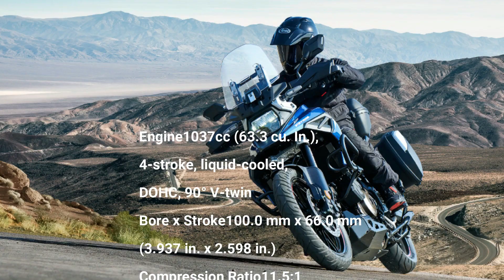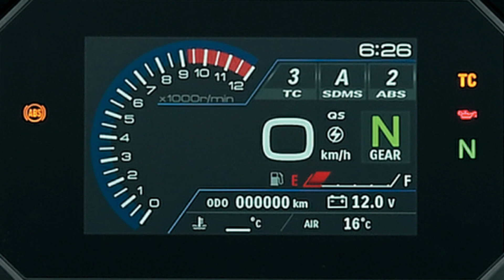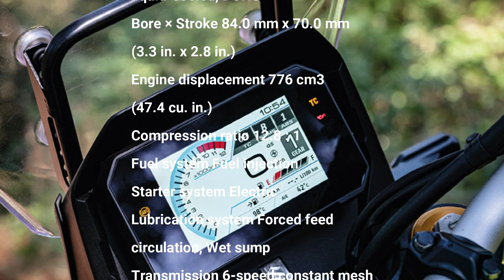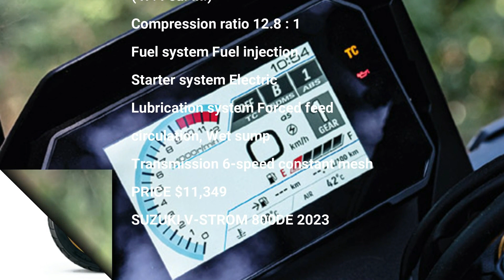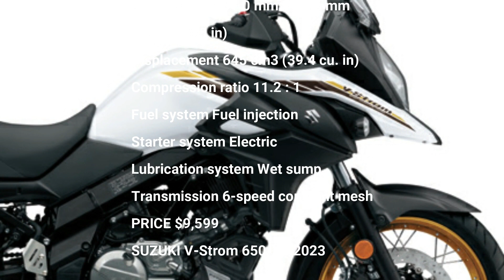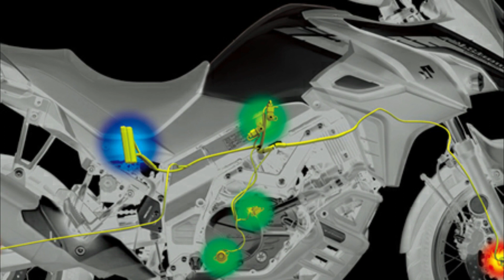THE BEST SUZUKI ADVENTURE MOTORCYCLES LINE UP 2023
00:00 suzuki v strom 1050de
05:03 suzuki v strom 1050
07:43 suzuki v strom 800de
10:21 suzuki v strom  650 xt